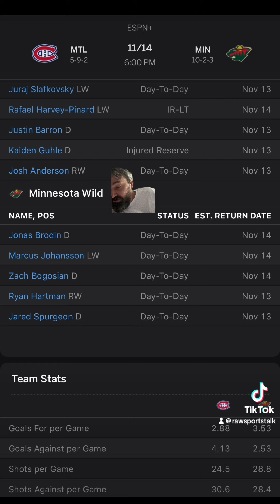Minnesota Wild VS Montreal Canadiens : Free NHL Betting Info For 11/14/24